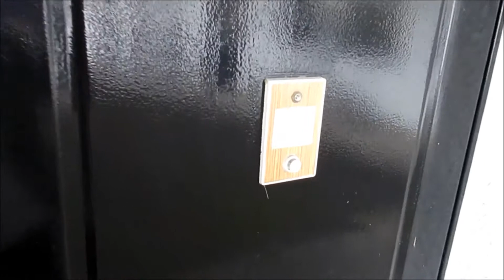宮崎市2ＤＫ賃貸物件 洋室で室内洗濯機 Ｐ2台有 第二押川ビル 【不動産のリーラボ】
宮崎市祗園4丁目2ＤＫ賃貸物件。第二押川ビル空室情報≫≫
室内洗濯機置きで駐車場完備の賃貸物件。全て洋室で内装綺麗です。